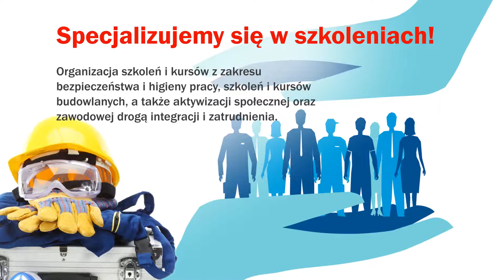Szkolenia BHP Sucha Beskidzka Logos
Specjalizujemy się w organizacji kursów i szkoleń BHP. W ofercie mamy szeroki wachlarz szkoleń i kursów budowlanych. Kierujemy ją do instytucji kulturalnych i administracyjnych oraz zakładów pracy. Pracują u nas doświadczeni, wykwalifikowani pracownicy, którzy zajęcia prowadzą w sposób bardzo ciekawy i rzetelny.

Nasza oferta to również kursy budowlane, okresowe szkolenia BHP i nadzór budowlany. Dodatkowo prowadzimy kurs obsługi sprzętu budowlanego, operatora maszyn budowlanych.